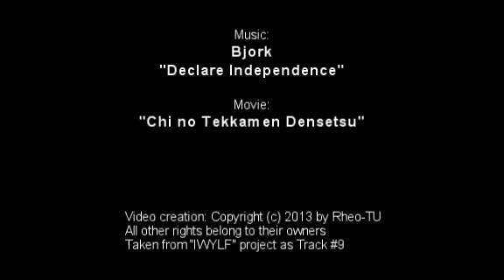Mutant Girls Squad / Chi no Tekkamen Densetsu - Declare Independence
Movie: "Chi no Tekkamen Densetsu"

This video taken from my project "IWYLF" - a 3rd collection of my unofficial music videos.